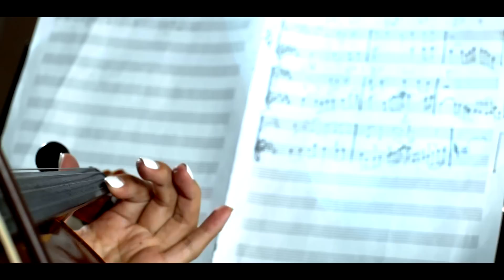Сэрчмаа - Хайр эргэсэн хавар OST